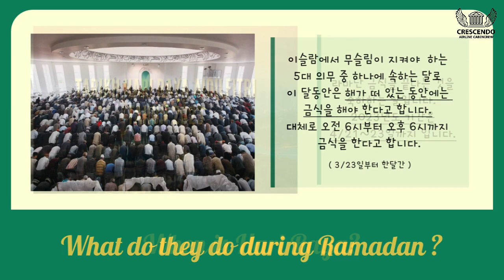크레센도 국제대학교ㅣ항공서비스학과ㅣHari Raya Puasaㅣ하리라야ㅣ말레이시아 유학생ㅣ해외 항공과ㅣ명절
🌙 Ordinary People, Extraordinary Dreams 🌙
📢 외항사 취업률 넘버원 크레센도 !

안녕하십니까, 크레센도 국제대학교 항공서비스학과 홍보팀 입니다.

🇲🇾 말레이시아 인구의 60%이상이 이슬람교를 종교로 갖고 있다는 것을 알고 계신가요?!
"하리라야"는 무슬림 최대 명절 중 하나로 라마단 금식(해가 떠있을 때 금식)이 끝나는 걸 축하하는 날 입니다. 큰 날을 뜻하는 이슬람의 추석, 설날같은 날이라고 합니다.
* 말레이시아 하리라야 공휴일 4.21~4.23

저희 학생들은 이 기간 동안 여행을 다녀오거나 말레이시아의 문화를 느끼며 시간을 보냈답니다👍

💌 이 외에 궁금하신 점이 있으시면 언제든 페이스북 메시지, 인스타그램 DM, 카카오플러스를 통해 연락주시기 바랍니다 💌